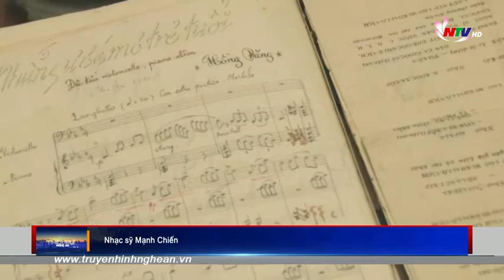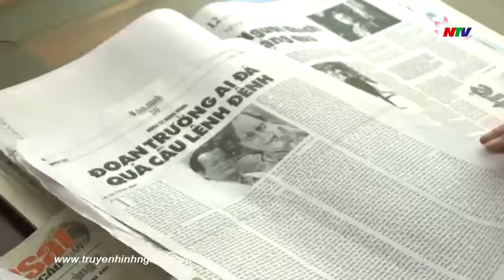Nhạc sĩ Hồng Đăng (1936-2022) - Dấu ấn của người nhạc sĩ lớn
Lấy nguyên về từ kênh Nghệ An TV, từ địa chỉ sau:

Nhạc sỹ Hồng Đăng - Dấu ấn của người nhạc sỹ lớn
1.409 lượt

Nhạc sĩ Hồng Đăng qua đời vào sáng nay 21/3 để lại biết bao xót xa, tiếc nuối. Ông là một cây đại thụ của làng nhạc Việt Nam, với nhiều tác phẩm âm nhạc nổi tiếng như Biển hát chiều nay, Hoa sữa, Ký ức đêm.